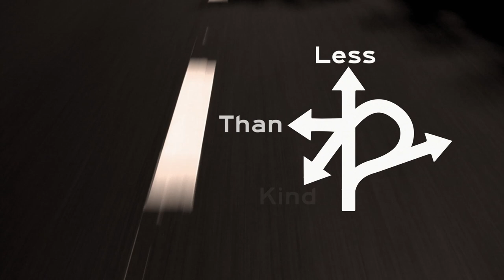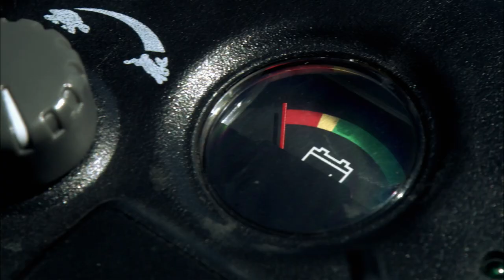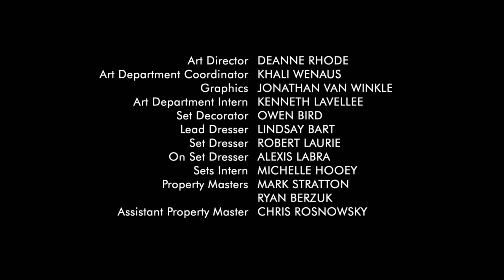Less Than Kind | Season 2 | Episode 9 | Coming Home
Sam is released from hospital a day early and he takes a meandering tour of Winnipeg. Dropped from the school band, Sheldon, Miriam and Danny find themselves irritable and at loose ends.

15-year-old Sheldon Blecher is overweight, with a self-destructive driving instructor father and pyromaniac mother who never quite seem to fit into their community. His egotistical failed-actor brother has just returned home and taken up residence in his bedroom after marking the territory. His family business is on its way down the toilet, and under investigation for tax evasion. AND, on top of all this, he lives in Winnipeg.